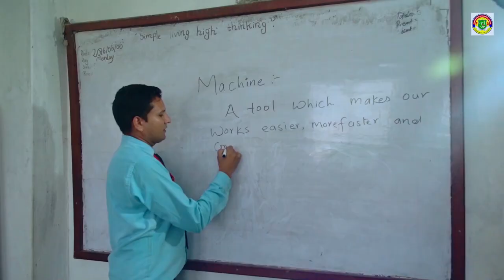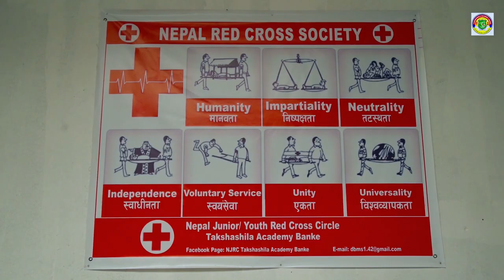Takshashila Academy Song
Please remember us for any kind of video , documentary or any events